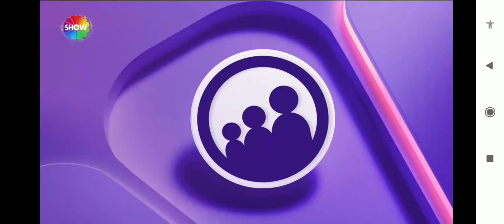Show TV Genel İzleyici Jeneriği (Mor) 2023